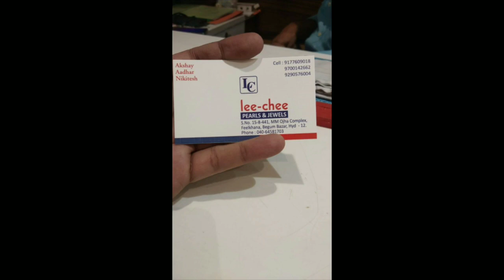Latest black beeds collection with cash on delivery😍👌😍/trendy black beeds/bhegum bazaar shopping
Latest black beeds collection

Latest one gram gold jewelry with address
Cash on delivery available
lee - chee pearls & jewes (Jewel planet)
Shop NO 15-8-441,
MM Ojha Complex,
beside Chetan Plastic,
Bhegum bazaar
Hyderabad,
Telangana 500012